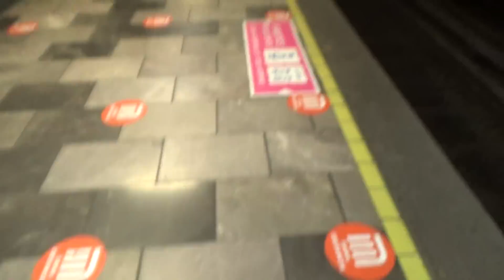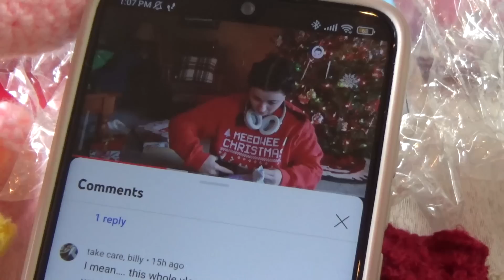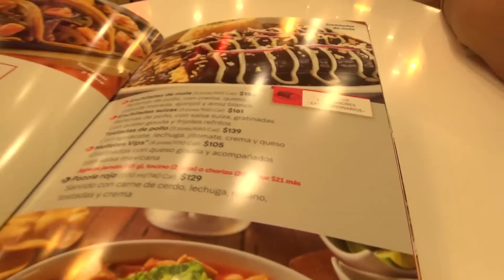FELIZ VÍSPERA DE NOCHEBUENA *:･ﾟ día 23 ♡ vlogmas 2022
penúltimo vlogmaaaaas 💖

como hoy fue el día 2 de bazar, les vuelvo a dejar las cuentas de papelería bonita:

✧m ú s i c a  de hello thematic.

✧s u b s al día de hoy: 55,068